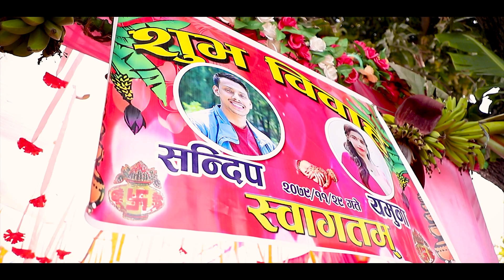Sandeep weds Yamuna | Wedding Highlight Video | Royal Photography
More Details:
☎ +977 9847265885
- Tilottama-5,Manigram , Butwal-Nepal